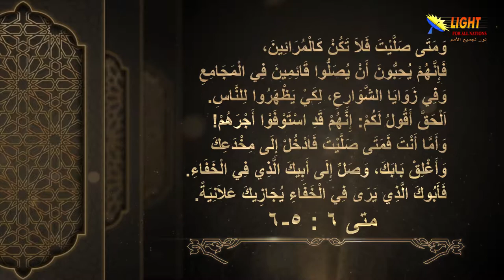الحلقة (27) دوافع الصلاة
دوافع الصلاة - الحلقة 27 - سلسلة الموعظة على الجبل
تشاهدون في هذه الحلقة:
 دوافع الصلاة - مقدمة
 ما هو موقف الله من الصلوات النمطية
 ما هي المشكلة في تكرار الصلوات المحفوظة
 امتلاك المواهب الروحية بدون العلاقة مع الله لا يعني شيئاً
 ما هي انواع الصلاة وكيف نصليها؟
 لماذا لا يستجيب الله صلاتي؟